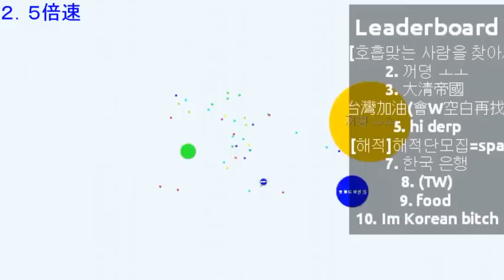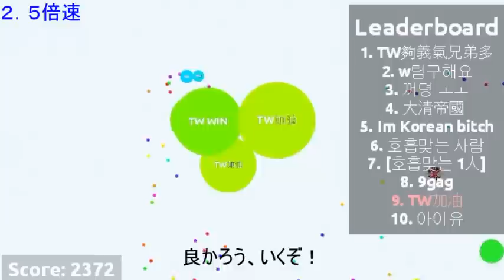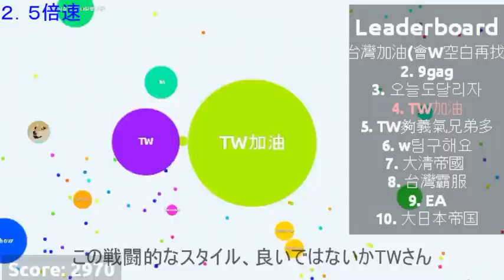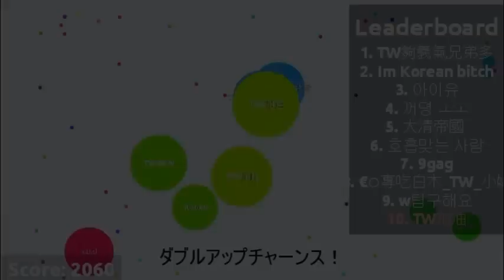【agar.io】波乱の幕開け 養分ゲーム＃５【ゆっくり実況】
それなりに好評なシリーズでありがたいです
何か悪魔みたいなのが・・・ｗ
見所が無かったので破棄しようか迷った録画ですが
いい所ばかりでもダメだし、後の布石にｗ
日本人が少ないので相変わらず台湾の傭兵です